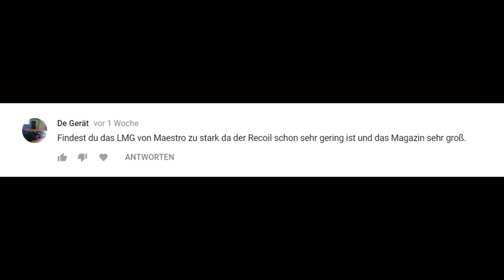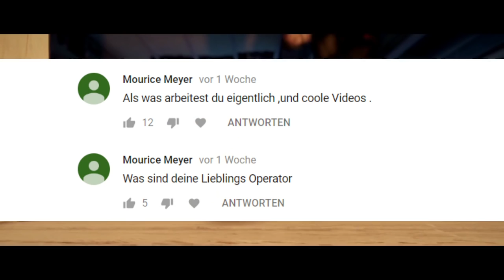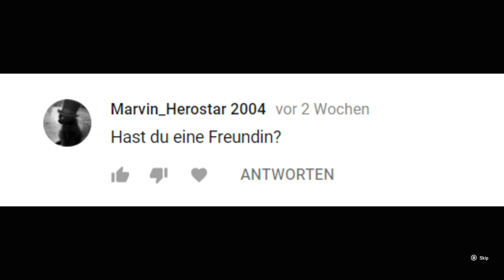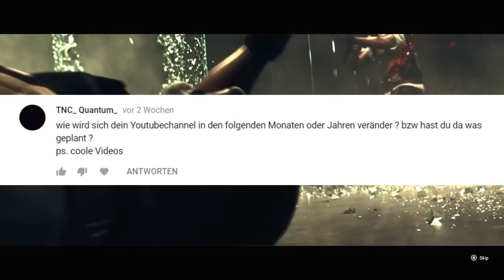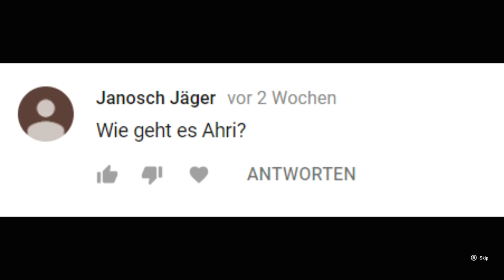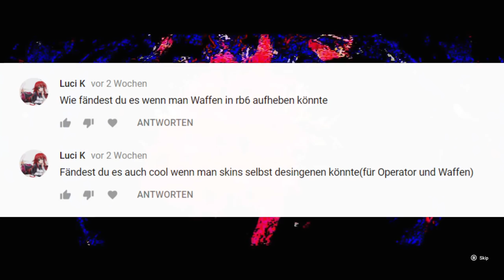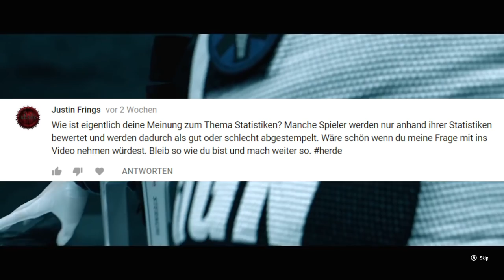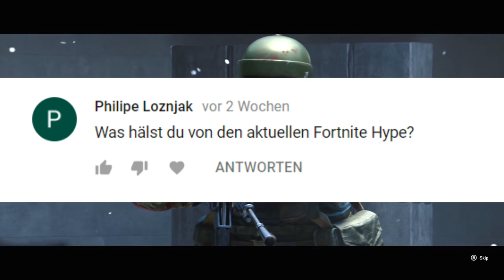Eigene Skin Designs in Rainbow Six Siege entwerfen? Odix QnA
Ihr habt echt genügend Fragen gestellt und ein paar davon beantworte ich in diesem Video!
Gönnen :)

SCHAU MAL, EINE BESCHREIBUNG!

Mein Designer :
Der gute Loading - Designer aus Leidenschaft